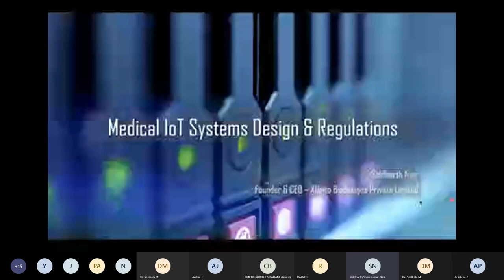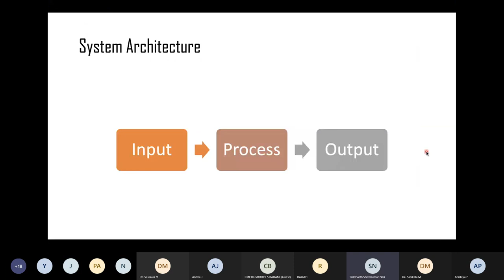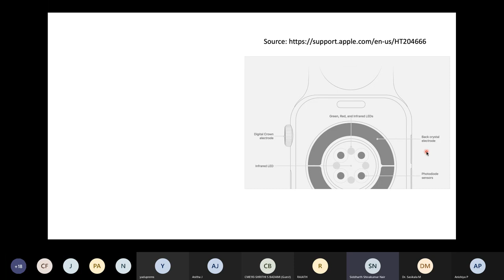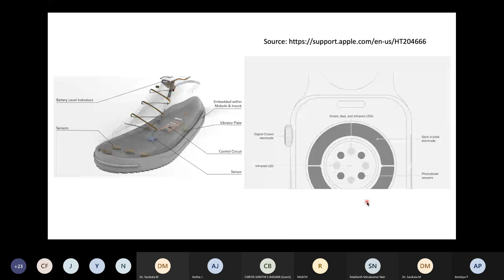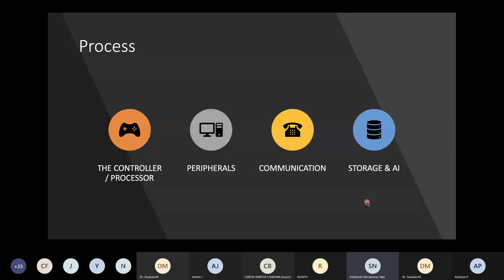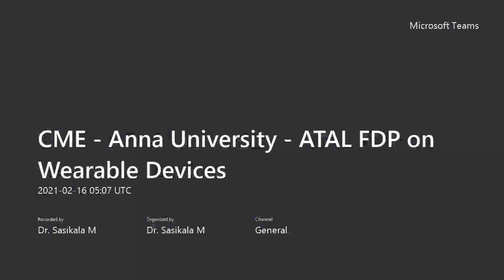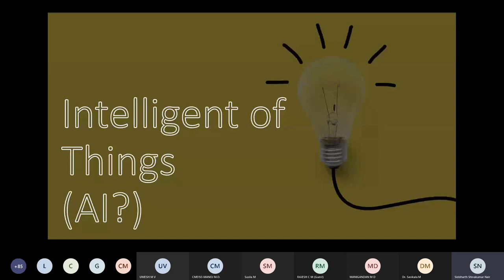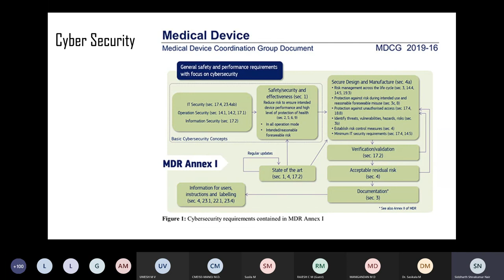Internet of Medical Things - Design & Regulation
Discussion on various aspects of systems design to be considered while working on IoMT! The video is recording of the lecture delivered as part of Anna University - ATAL FDP on Wearable Devices.

We intend to decode Design, Innovation and Entrepreneurship. squids.design is a collective aiming to help you with Design, Strategy and Innovation consulting.